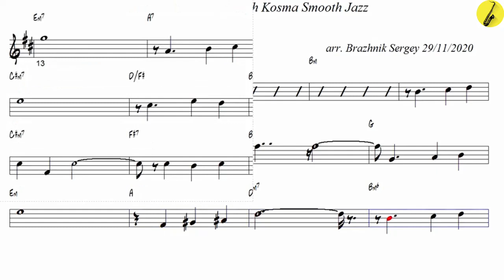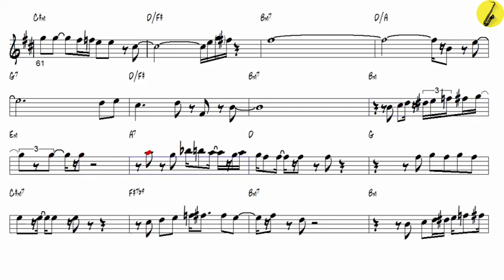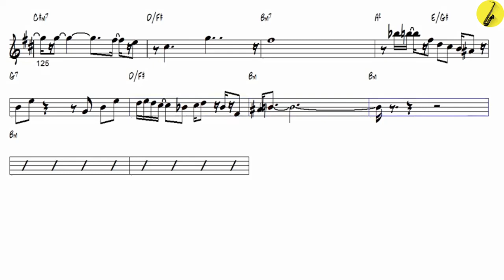Autumn Leaves Joseph Kosma Smooth Jazz - Tenor Sax